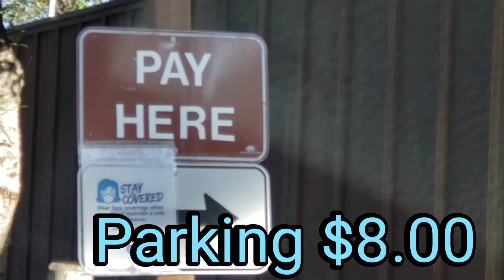Picnic y caminata, Tomales Bay State Park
Visitamos OTRO LUGAR HERMOSO PARA PASEAR EN CALIFORNIA, se trata de TOMALES STATE PARK, uvicado en el condado de Marin, perfecto para PICNICS, CAMINATAS Y PARA DISFRUTAR DE VISTAS ESPECTACULARES FRENTE A LA PLAYA.
espero les encante, asi como nos encantó a nosotros😘